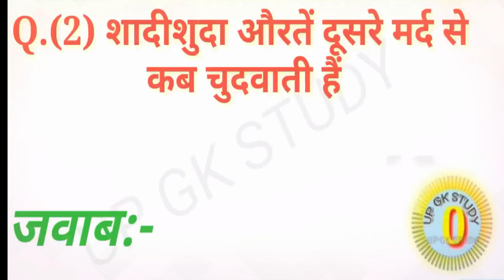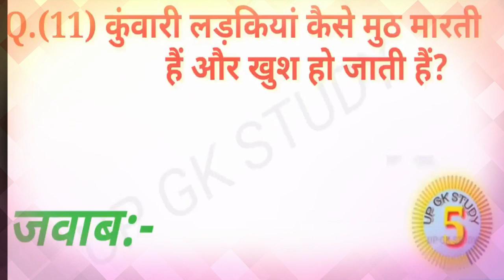GK STATUS कवारी लड़की की सील तोड़े कैसे